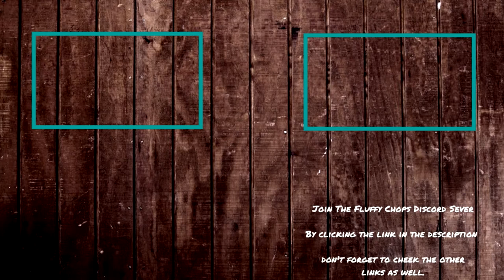Fluffy Chops Completes Saints Row 2 - Part 27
Today's Part: we have to get Carlos out of trouble and we found and killed the terminator that just showed up out of no where, killed Maero girl and even took over a stronghold to show we don't mess around.